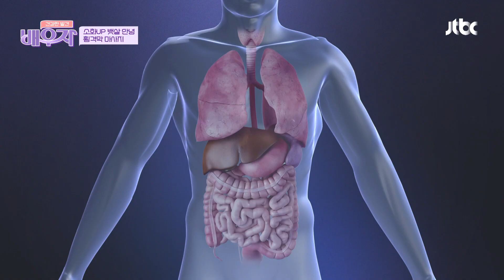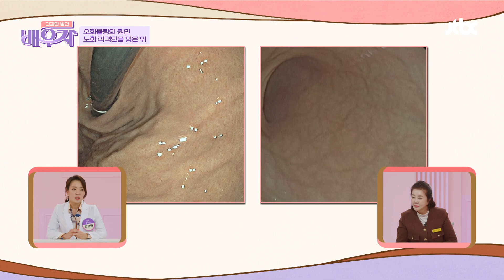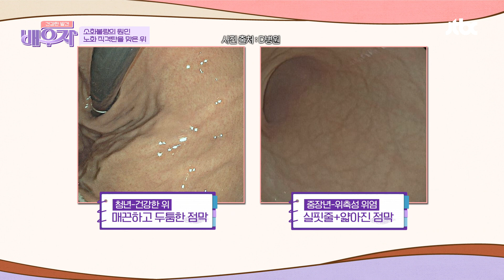소화 불량 & 뱃살 타파!💥 속이 편해지는 횡격막 마사지 | 건강한 발견 배우자 170회 | JTBC 240326 방송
소화 불량 & 뱃살 타파!💥 속이 편해지는 횡격막 마사지